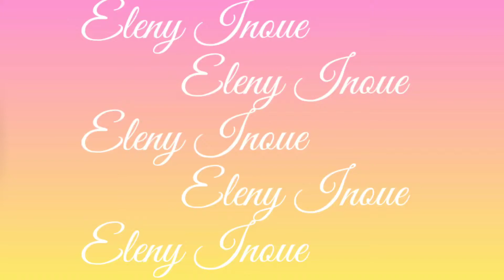ARRANJOS DE FLORES PERMANENTES. Decore com Bom Gosto | ELENY INOUE - NATURE FLORES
As vezes bate aquela duvida o que colocar em sua sala de visitas, ou no banheiro, quarto . Aqui vao algumas dicas sobre o que colocar de Arranjos Permanentes ou conhecidos como artificiais para deixar a sua casa linda o ano todo.
 Mas se voce quer aprender fazer PASSO A PASSO FAZER O SEU JARDIM VERTICAL ARTIFICIAL ou o SEU ARRANJO PARA CENTRO DE MESA eu tenho o Curso ONLINE DE JARDINS VERTICAIS e o CURSO ONLINE DE ARRANJOS FLORAIS DE SUCESSO. Mas se voce ainda prefere fazer um CUSRO PRESENCIAL eu tambem tenho o proximo sera nos dias 17 e 18 de maio de 2019.
Temos vários cursos, um deles será o que você precisa:  Curso Online Arranjos de Sucesso, Curso Online de Jardins Verticais, Curso Presencial Arranjos de Sucesso, sem falar na Mentoria de Arranjos de Sucesso. QUER COMEÇAR HOJE O SEU CURSO OU A MENTORIA?
Com uma boa seleção de flores artificiais você poderá fazer arranjos  para residências, festas, casamentos e muito mais, e ainda ganhar dinheiro com isto. Não é fantástico? Nossos Cursos de Montagem de Arranjos Artificiais te ajudarão a fazer os seus arranjos e ensinarão as técnicas para você fazer Arranjos de Sucesso.
Meu nome é Eleny Inoue e eu estou no mercado há mais de 31 anos e posso te ajudar nesta nova caminhada.
No meu Curso Presencial você aprenderá fazer Jardins Verticais, Arranjos para casa, centro de mesa e  arranjos para festa.
O Curso Online ARRANJOS DE SUCESSO é um curso de arranjos de flores prático, rápido, eficiente e com uma didática super simples. Este Curso de Arranjos Florais vai mudar a sua vida. Mande uma mensagem agora para o WhatsApp (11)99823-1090 com o seu nome dizendo, eu quero o Curso Online Arranjos de Sucesso, e nós estaremos te dando todas as informações para você iniciar ainda hoje.
Despachamos para todo o Brasil.
A música é do Compositor e Pianista Jansey Crespo.